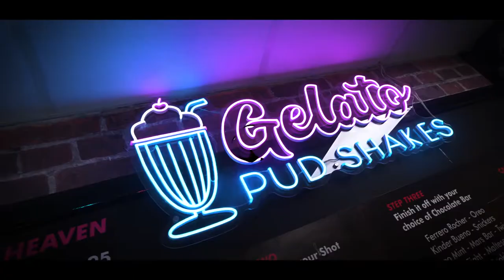milk shake making mini clip.mp4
Video for a client we worked with in the past. (THE GRILL & PUD)
They wanted monitors within their store, we worked together with them to make several of these nice and slow-paced videos to capture some of the processes of making their food.

THE GRILL & PUD
(Making one of their delicious Milkshakes)